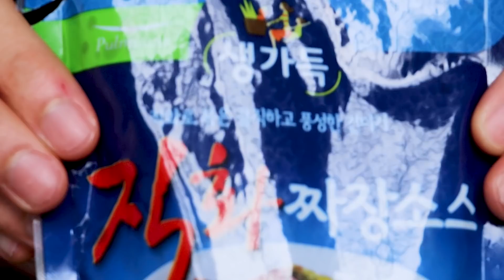ASMR EXTRA-WIDE GLASS NOODLE WITH BLACK BEAN SAUCE (Eating Sound) | MAR ASMR